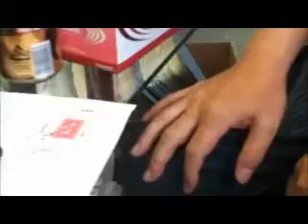The Long Day - ジャパンオークションセンターLive! （楽屋にて）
2011年5月21日(土)11:00～15:00
ジャパンオークションセンター：東京フリーマーケットオークション